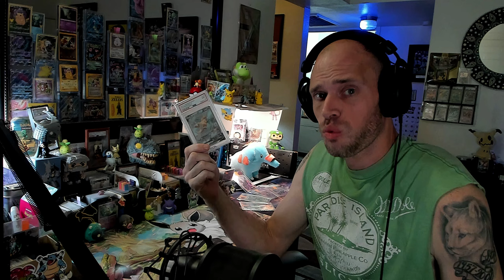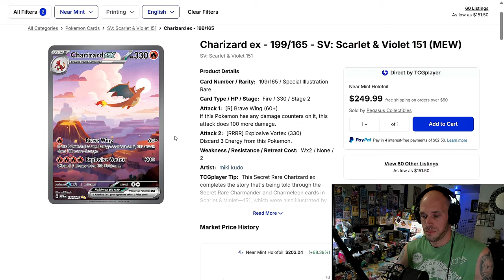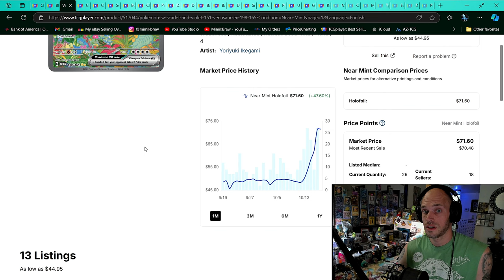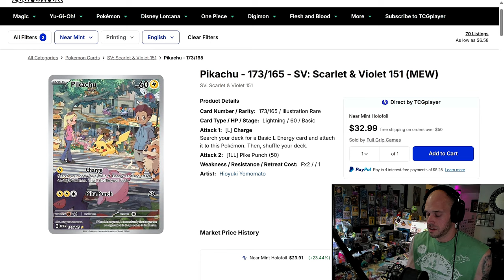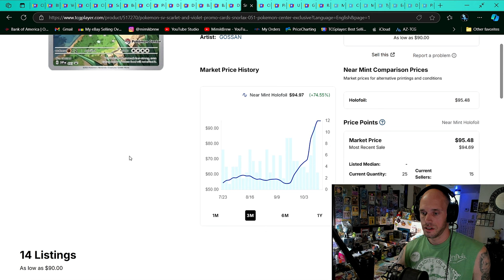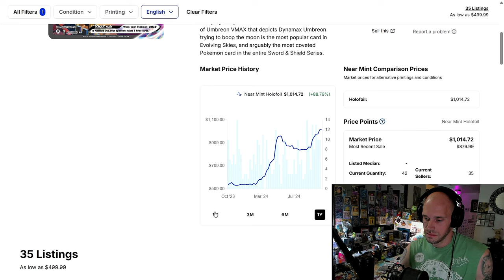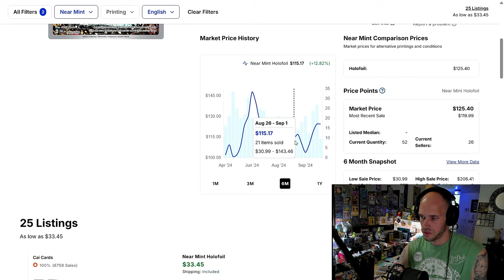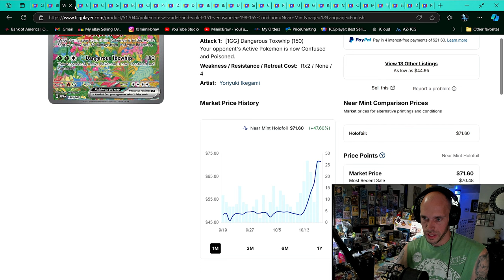BIG GAINS & BIGGER FOMO! - HOTTEST POKÉMON CARDS of the WEEK!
♨️ In this upload we take a look at The Hottest "Hottest Cards of the Week" I may ever record. If its popular, or Charizard, It's up!

00:00 INTRO
01:20 GIVEAWAY
02:55 THIS WEEKS HOTTEST

2. Must be Domestic (United States Address)
3. Must have Ebay Account (For shipping Label & Tracking)

🫠 Send SV era Reverse Holos, Mimikyus or Ground Coffee to:
MimikBrew